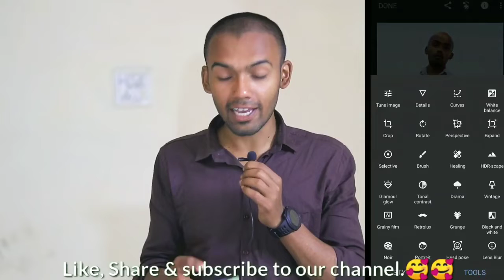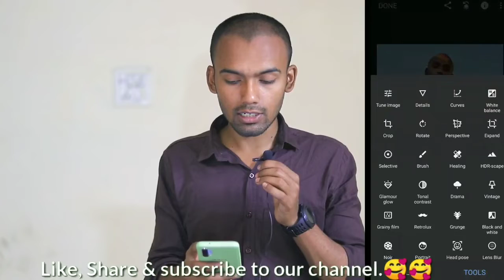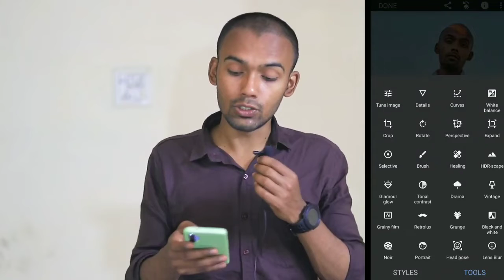Pro Editing With Snapseed 🔥🔥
Let's do professional photo editing with android phone using snapseed.

🔥MY GEARS🔥 ( For Youtube )
50MM LENS
TRIPOD